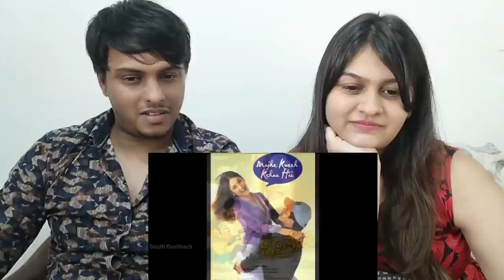Power Star Pawan Kalyan unknown facts interesting facts biography in hindi controversy family detail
This is a reaction video on Power Star Pawan Kalyan unknown facts interesting facts biography in hindi controversy family detail